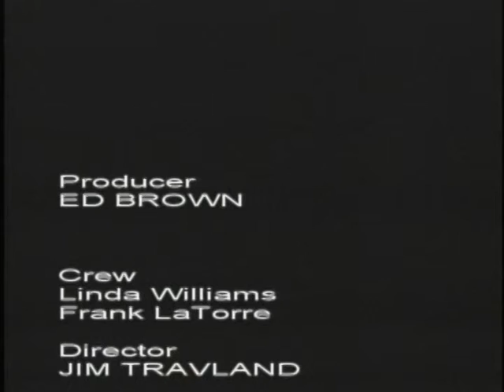Ed Brown Show - 1/23/13